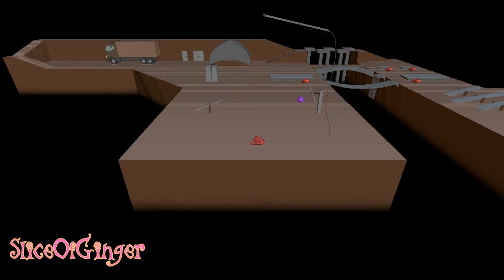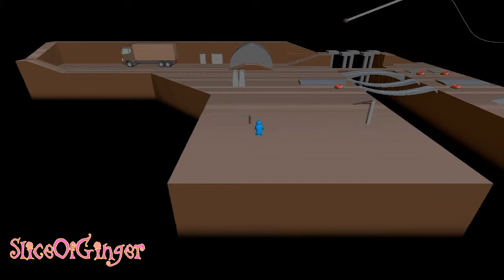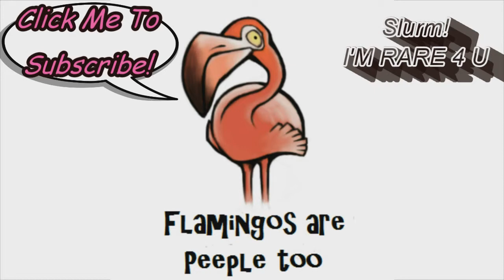INTO THE SANDBOX ~ Gang Beasts Ep. 3 w/ MilkeeToast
Ever played the greatest physics based fighting game ever invented by people or maybe aliens? Well you haven't if you haven't played Gang Beasts! So I team up with MilkeeToast to rip each other new assholes, who will win? who will cry? Both of us, but you will have to watch for yourself